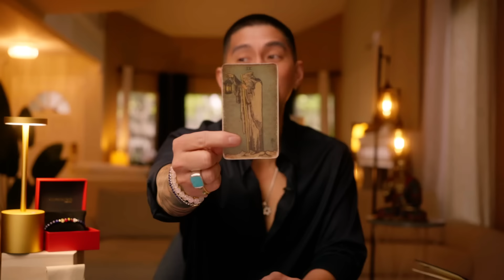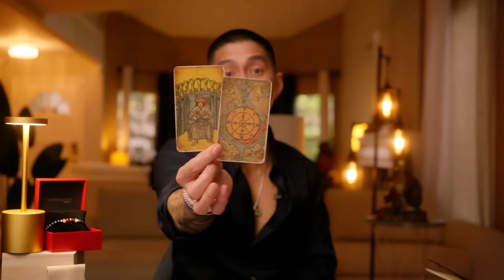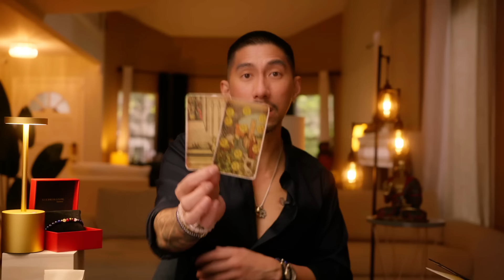Pisces 😖 Getting Out Of A Confusing Time - April Tarot Card Reading